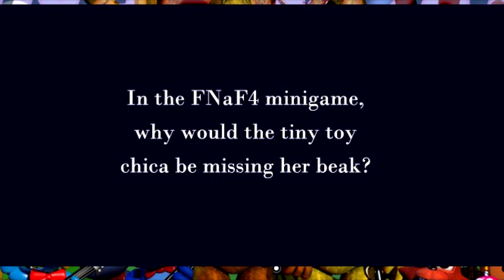FNAF WORLD UPDATE: QUESTIONS FROM SCOTT CAWTHON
New update of FNAF WORLD TEASERS
✔ Like please! =)